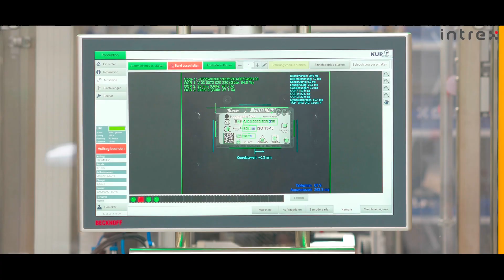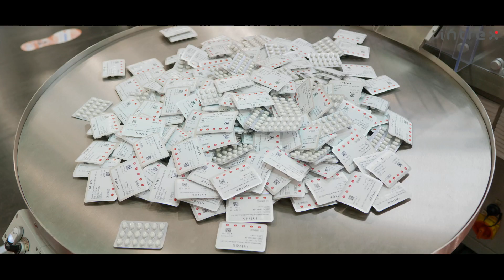Intrex at the FachPack 2019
Come and visit us at this year's FachPack 2024 in Nurnberg!